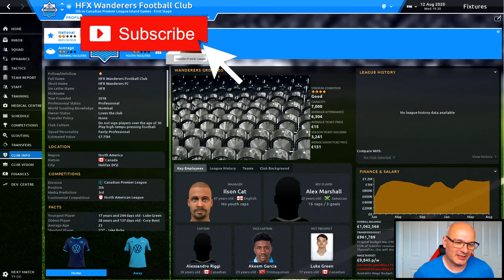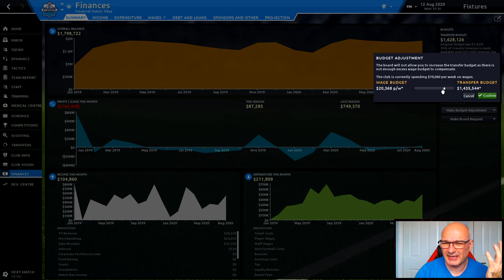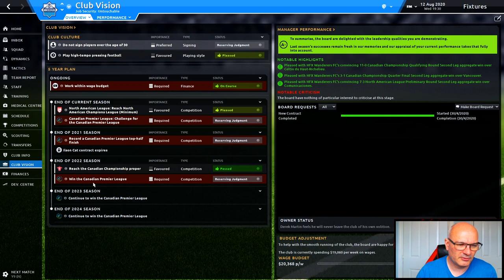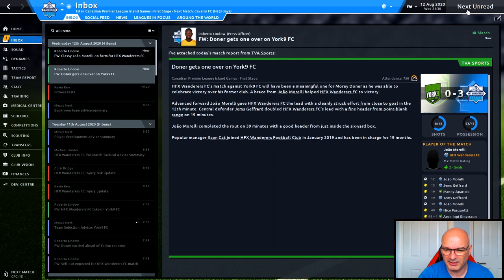HFX Wanderers FC | FM20 Canadian Premier League | #11 | ISLAND GAMES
Brand New Save in CANADA from a newly formed team in the Capital of Nova Scotia we present HFX Wanderers FC in a brand new league - Canadian Premier League. In a bid to dominate the continent!

Uploads Monday through Friday 7am